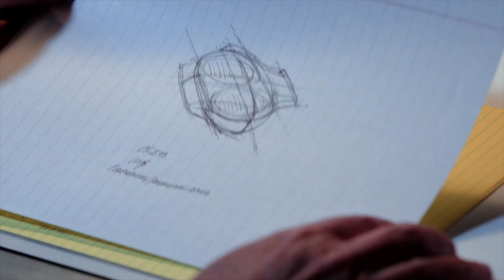Million Dollar Genius: What Does It Take to Succeed? | History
Risk and determination are only two of the keys to achieving success in business. Learn more in this web exclusive.

Million Dollar Genius
Season 1
Episode 7
Bigger is Better

"Million Dollar Genius" reveals the incredible true stories of ordinary people who through hard work and perseverance transformed their ideas into wildly successful products.